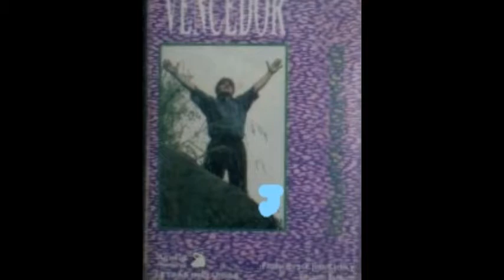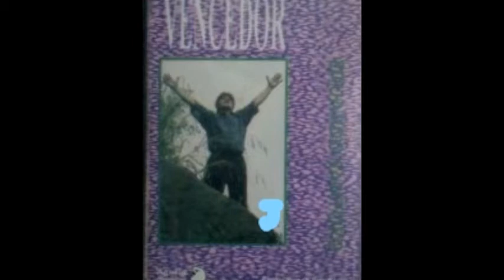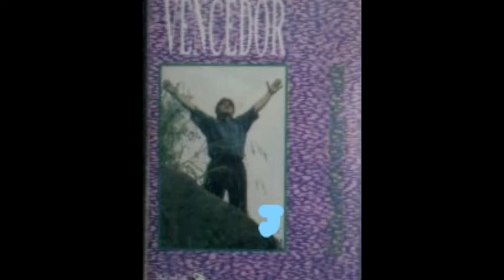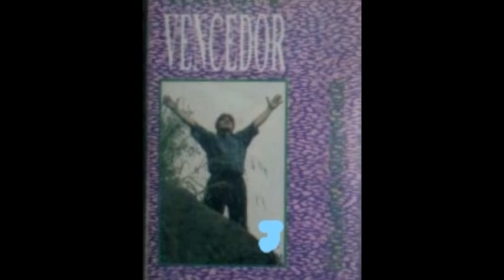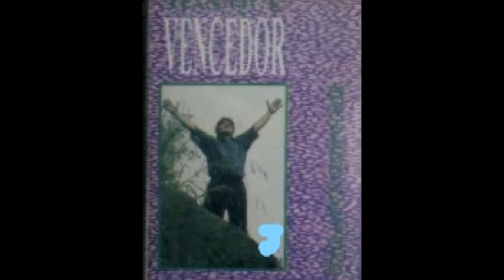Eduardo Santoro - Tengo Autoridad